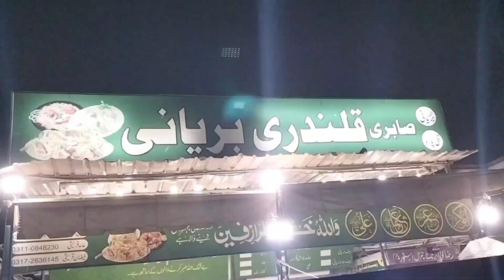Koyla Karhai | Green Tikka | Food Vlog | Korangi Kallo Chowk